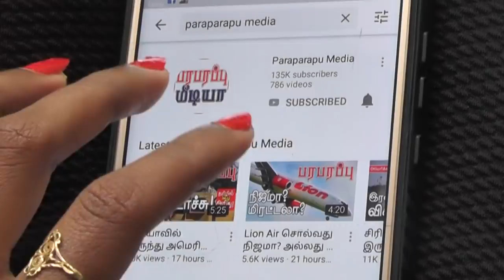சிரியாவில் ரஷ்யாவையும் துருக்கியையும் முந்தியது அமெரிக்கா! திடீர் திருப்பம்!! | Paraparapu Analysis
Director: Rishie